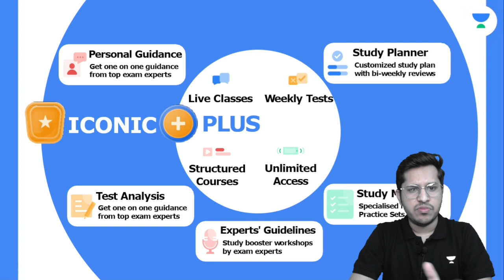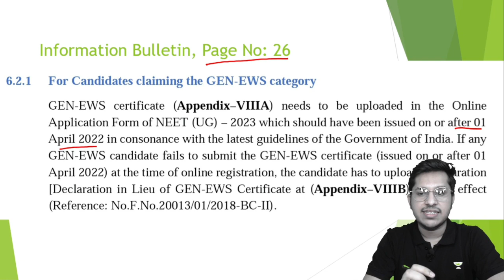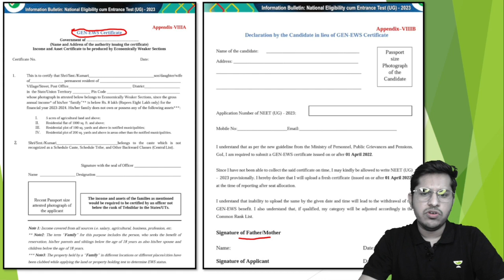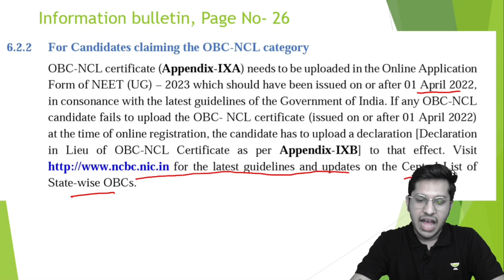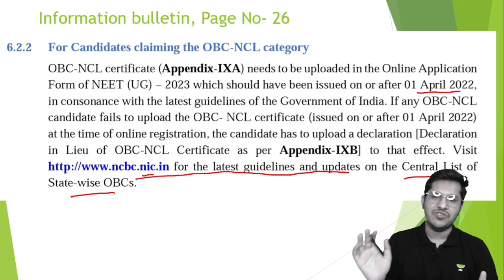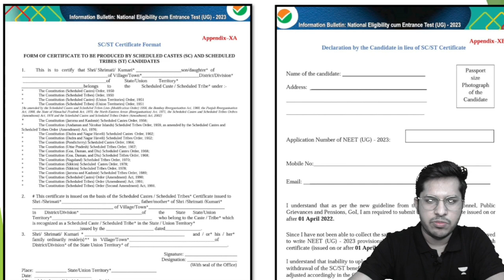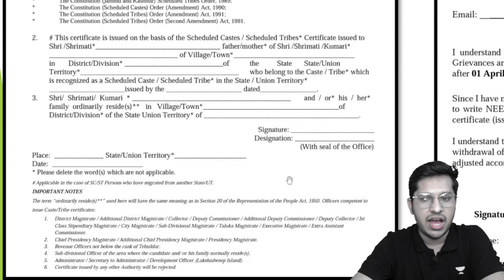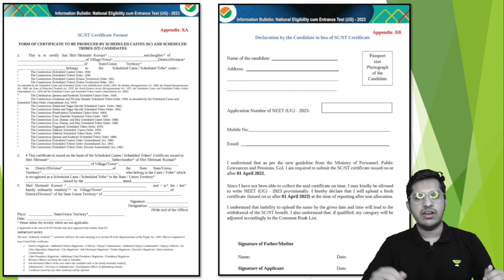NEET UG 2023 | SC, ST, OBC, EWS Certificate Related Doubt | Subhojit Ghosh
Caste Certificate Related Doubts for NEET UG 2023 will be discussed in this session by Educator Subhojit Ghosh. If you're looking for a guide on how to clear your certificate-related doubt, then this video is for you! Watch this complete video to boost your NEET UG Preparations.

Call Subhojit Ghosh's team on 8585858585 and take your NEET Exam Preparations to the next level.

➤ About the Educator:
MBBS student, IPGMER & SSKM Hospital, Kolkata. Your Motivator, Friend & most importantly a Guide.
Secured 91%+ Marks in Biology in HS
Cracked NEET in 2019 with AIR 14933 rank
3rd Year MBBS student from the I.P.G.M.E.R & SSKM Hospital, Kolkata
More than 3+ years of teaching experience in offline & online
Mentored many students for NEET

You can enroll to Unacademy Subscription and get the following benefits:
1. Learn from your favourite teacher
2. Dedicated DOUBT sessions
3. One Subscription, Unlimited Access to Live Online Classes and Videos
4. Real-time interaction with best-in-class teachers
5. You can ask doubts in live online classes
6. Limited students in each Class
7. Download the videos & watch them offline
Feel free to spread the word – share the videos with your friends and classmates.